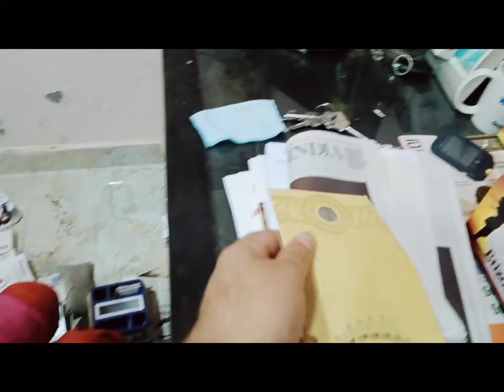Deewali ke safayi ! मेरे स्टाफ ने दीवाली पे ऐसी सफाई की ..सब कुछ साफ कर दिया 😝😝😝